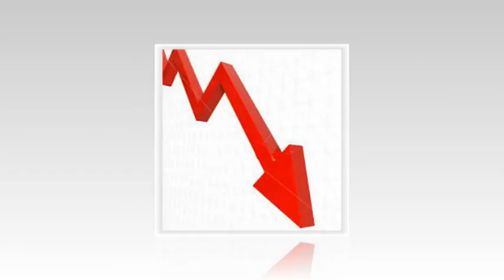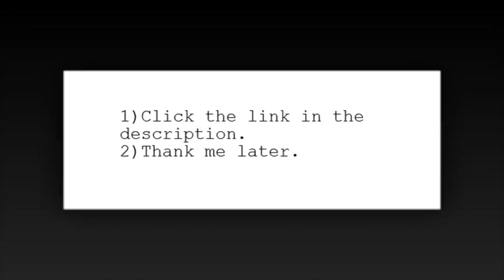beguile fabric sofa azure